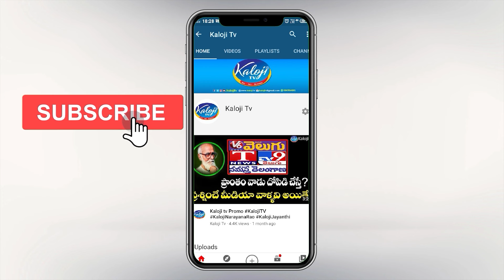జానీ మాస్టర్ ని అసలు వదిలి పెట్టొద్దు..! | Choreographer Jyothi Raj Reacts On Jani Master |Kaloji TV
జానీ మాస్టర్ ని అసలు వదిలి పెట్టొద్దు..! | Choreographer Jyothi Raj Reacts On Jani Master Issue | Kaloji TV

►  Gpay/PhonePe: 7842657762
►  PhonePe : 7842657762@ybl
►  Gpay : kalojitv@okicici